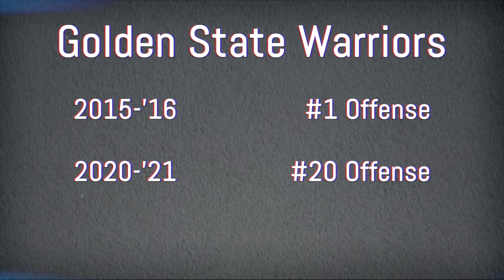Are The Warriors Contenders Again?